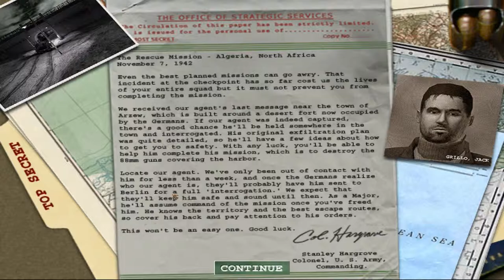Medal of Honor: Allied Assault - Silenced Pistol Challenge [Level 2]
Minor plays through a series of challenges. This particular one involves using only the silenced pistol. Obviously cheats were used to get the silenced pistol as it does not appear in each level. These levels are done on easy as there are limitations with the silenced pistols. Also at times, the silenced pistol doesn't appear to make any sounds. This is a bug which I'm not sure how it's caused, so unfortunately we have to do without that.

This is mission 1, level 2, The Rescue Mission. Shooting the enemy that were manning the machine guns was probably the hardest part to do in this level with the silenced pistol.

There are some moments where you have to use a mounted machine gun to proceed to the next section, of which these will be the only moments where the silenced pistol isn't used. The same applies for when an enemy vehicle needs to be destroyed by a Bazooka or Panzerschreck.

Any levels or sections of a level where it is solely a mounted machine gun or a tank that's being used, have been skipped. For example, the beginning of mission 1, level 4, where you are in a jeep shooting down all the planes in the airfield. Also, mission 5, level 2 where you're in the tank.